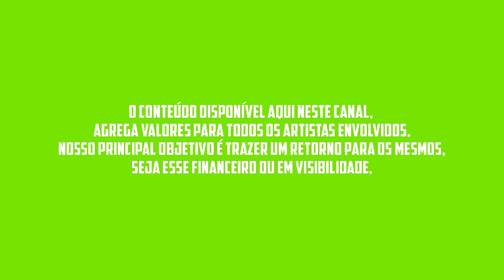LUCAS ABOIADOR - JANEIRO 2023 - MÚSICAS NOVAS (REPERTÓRIO NOVO) CD FORRÓ E PISEIRO PRA PAREDÃO